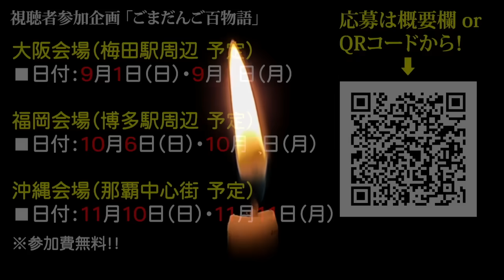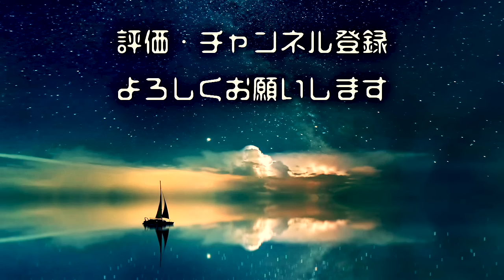【怖い話】「メンテナンス」「エレベーターの女」「愛の呪い」「亡くなった場所」「おじいさんとバス」【怪談/朗読つめあわせ】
怖い話 怪談話の「メンテナンス」「エレベーターの女」「愛の呪い」「亡くなった場所」「おじいさんとバス」を読ませていただきました。

◆ごまだんご百物語
実話怪談をみんなでワイワイ話す会「ごまだんご百物語2024」

◾️参加費無料
◾️場所：大阪（梅田駅周辺）・福岡（博多駅周辺）・沖縄（那覇）のレンタルスペース
◾️各地2日間実施します。
◾️各部の定員 10人〜20人

※抽選のため、当選された方のみ参加可能です。
　当選された方には、各地開催日の１週間前までにメールをお送りいたします。
　落選された場合はメールをお送りしませんので、ご了承ください。

◆9/6出演の「気仙奇譚会」について
怪談イベント『気仙奇譚会～裏気空の声～』にゲスト参加します！

■チケットお申し込み…こちらのDMまで
■日時…9月6日（金）19時～
■場所…大船渡KESEN ROCK FREAKS
■料金…4,000円（1Drink、おつまみBOX付）

◆おしながき
0:00 オープニング
0:12 メンテナンス
6:42 エレベーターの女
19:48 愛の呪い
36:25 亡くなった場所
43:32 おじいさんとバス
1:02:39 エンディング

◆お話引用元＆いつもお世話になってるサイト様
ホラホリ 様